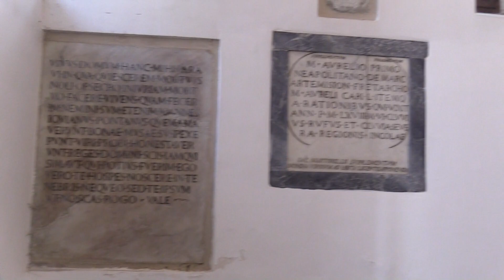Centro storico e Rete Unesco: le mappe della classicità a Napoli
Le mappe della classicità a Napoli fra Centro Storico e Rete Unesco. Questo il tema su cui si è discusso nel corso del nuovo appuntamento delle Olimpiadi e Acropoli dei Saperi, ospitato nella Basilica della Pietrasanta. Al dibattito con gli studenti hanno partecipato Laura Colantonio, dirigente scolastica del liceo Sbordone di Napoli; Raffaele Iovine, presidente dell’associazione Pietrasanta Polo Culturale Ets; il critico d’arte Pasquale Lettieri; Ugo De Flaviis, presidente della Fondazione San Giuseppe dell’Opera di Vestire i Nudi.